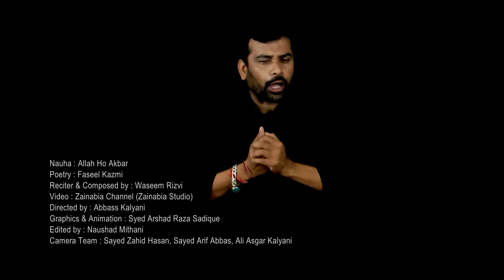ALLAH HO AKBAR | WASEEM RIZVI | VOL 22 | 2016 | 1438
Nauhakhawan - WASEEM RIZVI
Kalaam - FASEEL KAZMI
Volume - 22 | 1438 H | 2016-17